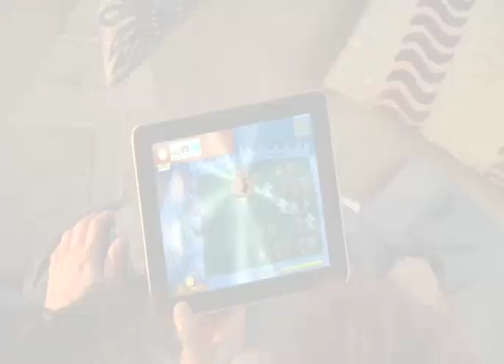Plants vs. Zombies HD - iPad - Multi-Touch gameplay footage official video game trailer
Plants vs. Zombies HD app for iPad ($9.99) offers all 50 levels of Adventure and QuickPlay modes as well as Survival mode from the original Mac and PC game. It also includes four all-new achievements (for a total of 17) and 18 mini-games, including Buttered Popcorn - exclusive to the iPad - offering frantic and fun gameplay where players attack zombies by first 'buttering' them up before firing corn-cob cannons at them. To defeat the growing hordes of zombies, players can touch them to place butter on their heads. With the Multi-Touch user interface, players can select up to 11 zombies at a time, targeted for 'buttering' by the powerful cob cannons.